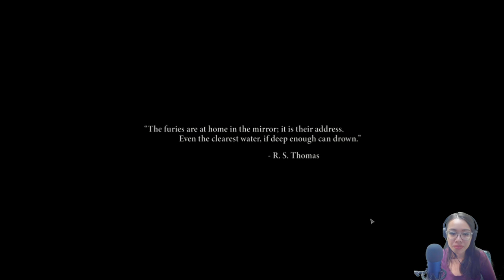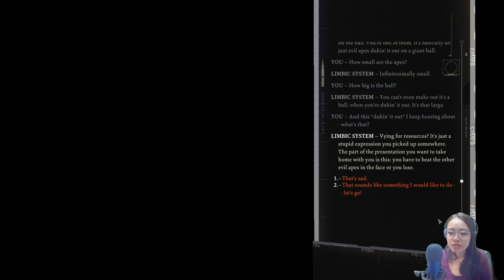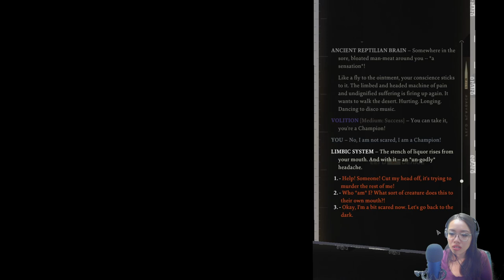Disco Elysium Is THE BEST Detective RPG Where Your Choices, TRULY Matter! Story Rich Gameplay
I fell in love with the summary of the game before I even purchased it.
It finally answers the call of an RPG game where you choices REALLY do MATTER. It affects your storyline and shapes your protagonist (the drunken detective) to be whomever you want to be!

Fun facts about this video :

1) This is an RPG I would recommend to any RPG game lover! It sits at the top of my favorites in this genre!

2) There's a murder case within the first 6 minutes of playing this game. Solving it however? That, my friend, will take you a lot more investigation as you soon come to realize that this was no simple case to take on. . .

3) The characters in this game really bring you into their lives and blast a strong current of SURREALISM and EMPATHY! Woo!

This game has over 20+ hours of gameplay! And that doesn't include the replayability for different endings yet!

For easier access...

1000 Subscriber special event: At 1000 subs I'll be happy to do a either Q+A Video or most requested video for you guys! :)